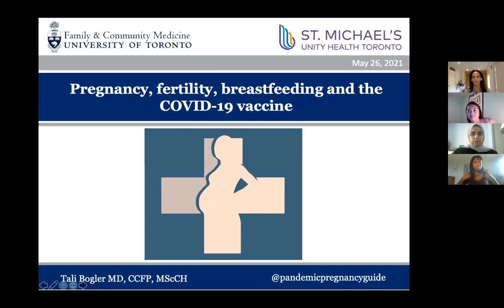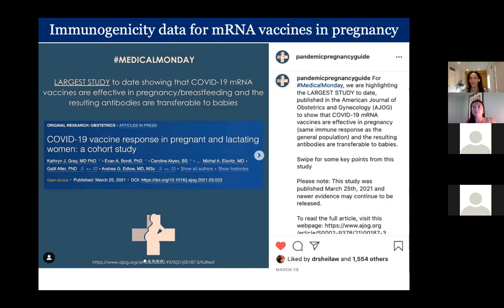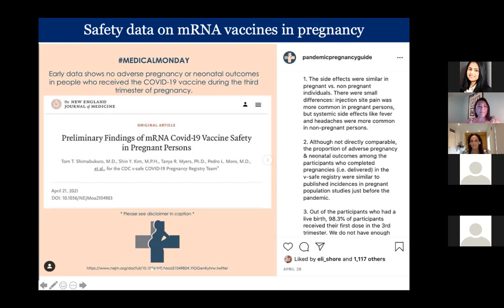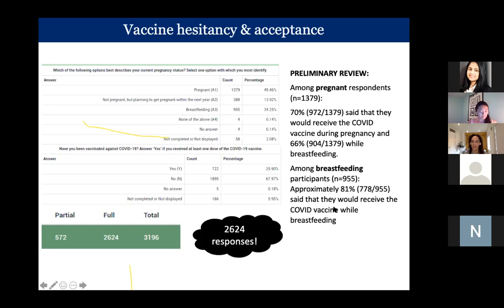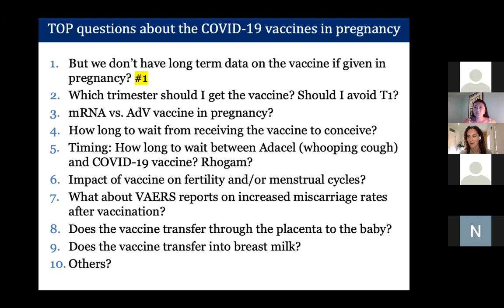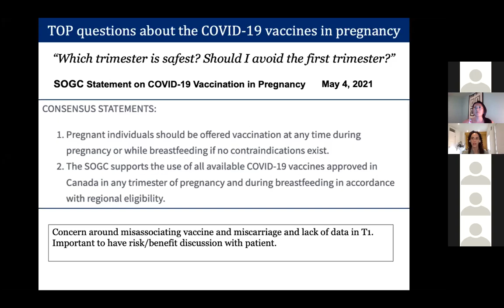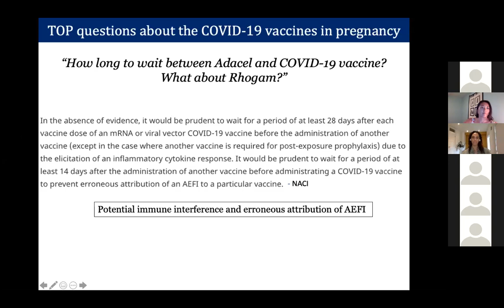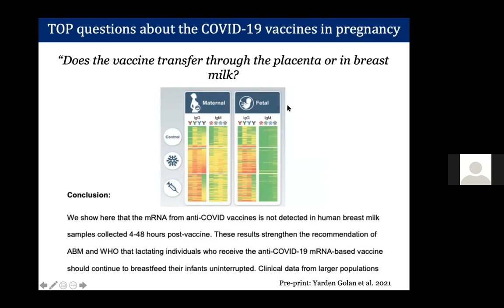Covid-19 Vaccine and maternal health (pregnancy, fertility & other reproductive issues)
Health Commons Solutions Lab and Dr Tali Bogler, co-founder of Pandemic Pregnancy, co-host an open learning session about Covid-19 vaccines, pregnancy, fertility and other reproductive issues.